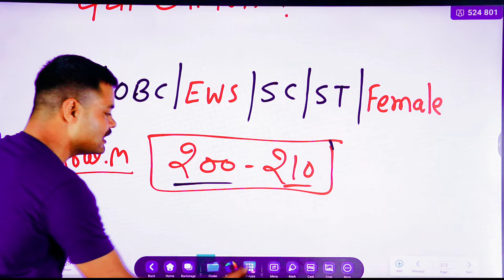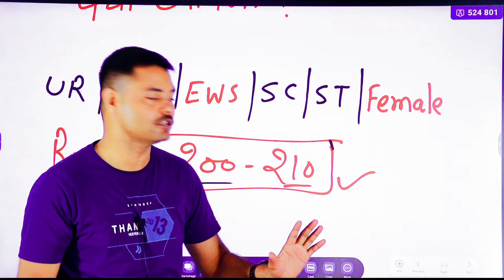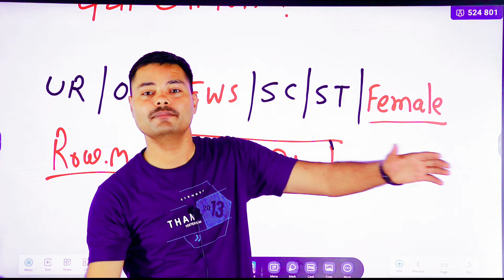UP POLICE के पेपर किस किस शिफ्ट को भयंकर फायदा होगा। UP police constable re exam normalization